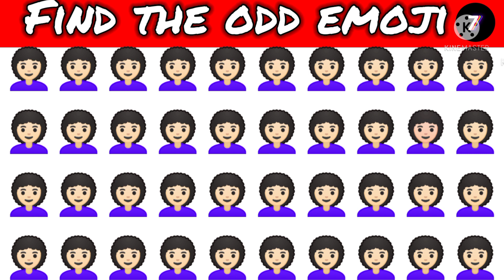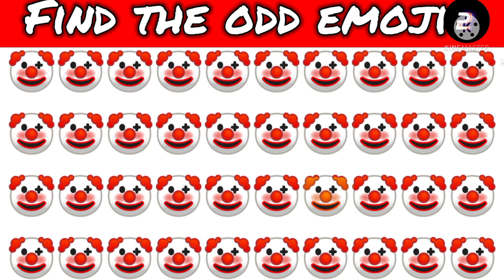How good are your eyes/Find the odd emoji out#puzzlequizgame#puzzlegame#brainchallengegame